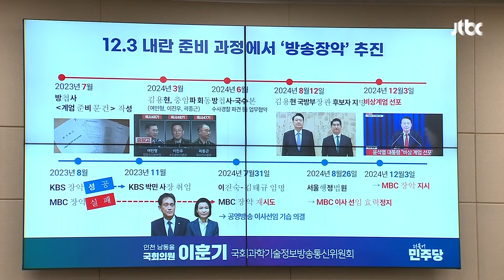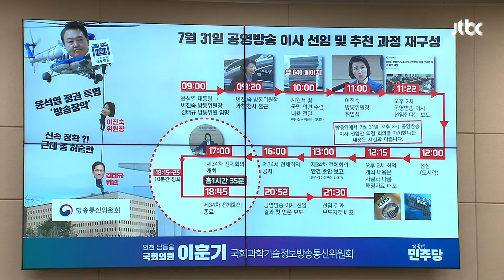[현장영상] "이진숙 김태규도 내란 공범" 듣던 김태규 억울했는지.. / JTBC News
12·3 계엄사태 체포대상이었던 것으로 알려진 방송인 김어준 씨가 13일 국회 과학기술정보방송통신위원회 현안질의에 참고인으로 출석합니다.

김 씨는 이날 오전 자신이 진행하는 유튜브 방송 '김어준의 겸손은 힘들다'에서 "처음에는 참석하지 않겠다고 했는데 (윤석열 대통령) 담화를 보고 오늘 12시 과방위에 출석해 참고인 증언을 하겠다고 했다"고 밝혔습니다.

김 씨는 "지금까지 제가 방송에서 말할 수 없었던 내용을 밝힐텐데 나중에 과방위가 생중계되면 보라"며 "(윤 대통령은) 미쳤다는 말로는 부족하다. 당장 격리하지 않으면 우리 모두 위험하다"고 주장했습니다.

그는 "제가 원래 국회 출석은 절대 안 한다는 주의인데 이대로 있다간 무슨 일이 벌어질지 모르겠다"며 "어젯밤 (과방위원장) 최민희 의원에게 (현안질의에) 간다고 했다"고 말했습니다.

그러면서 재차 "이때까지 방송에서 할 수 없었던 많은 이야기가 있다"고 말했습니다.

한동훈 국민의힘 대표와 관련한 증언도 하겠다고 예고했습니다. 그는 "한 대표가 꼭 보라"며 "한 대표 이야기가 나온다"고 말했습니다.